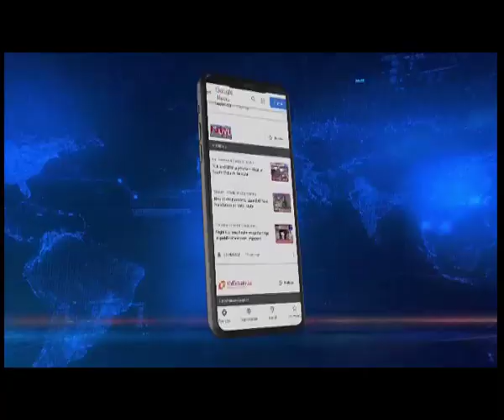असम के बरपेटा से 6 कट्टरपंथी गिरफ्तार, बांग्लादेशी अलकायदा ग्रुप से हैं सभी का लिंक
असम के बरपेटा से पुलिस ने फिर 6 कट्टरपंथियों को गिरफ्तार किया है। जिले के कई स्थानों पर छापेमारी कर पुलिस ने इन्हें गिरफ्तार किया है। इन सभी का लिंक हाल ही में गिरफ्तार बांग्लादेश स्थित कट्टरपंथी समूह अंसार अल इस्लाम से जुड़े पांच कट्टरपंथियों से हैं. पुलिस ने सर्थेबाड़ी से मुफ्ती सुलेमान अली, हाउली से जहिदुल इस्लाम, कुमल्लीपाड़ा से सद्दाम हुसैन, गरैमारी पथार से रसिदुल इस्लाम, काटाझाड़ से मुशर्रफ हुसैन और मकिबुल हुसैन को गिरफ्तार किया। इनके पास से 15 मोबाइल फोन और 20 सिमकार्ड जब्त किए गए. साथ ही इनके पास से कुछ लिखित साहित्य भी मिले है